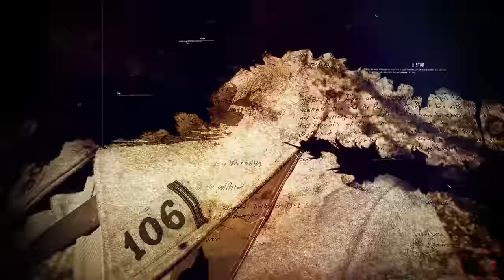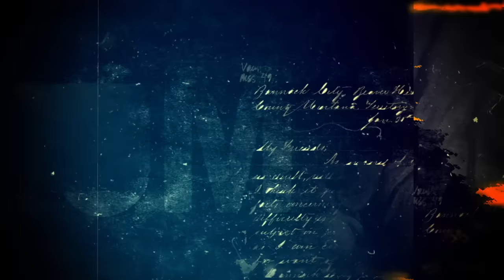SABATON - Fields of Verdun (Official Lyric Video)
The Official Lyric Video for Fields of Verdun by Sabaton from the album The Great War.

Follow SABATON

Merchandise

Fields of Verdun LYRICS

As the drum roll started on that day, heard a hundred miles away
A million shells were fired and the green fields turned to grey

The bombardment lasted all day long, yet the forts were standing strong
Heavily defended, now the trap has been sprung and the battle has begun

Descend into darkness
303 days below the sun

Fields of Verdun
And the battle has begun

And the judgement has begun
Fields of Verdun

Though a million shells have scarred the land, no one has the upper hand
From the ground above to trenches, where the soldiers make their stand

As the trenches slowly turn to mud, and then quickly start to flood
Death awaits in every corner, as they die in the mud, fill the trenches with blood

Fields of execution turned to wasteland from the grass
Thou shalt go no further it was said they shall not pass
The spirit of resistance and the madness of the war
So…
Go ahead!
Face the led!
Join the dead!
Though you die!
Where you lie!
Never asking why!

Historic Fact

The Battle of Verdun (1916) was the longest single battle of the First World War, lasting for more than 300 days. It represents one of the bloodiest battles of the war with over 700,000 combined casualties.

Recorded and mixed at Black Lounge studios by Jonas Kjellgren.
Mastered by Maor Appelbaum at Maor Appelbaum Mastering - Los Angels -CA -USA